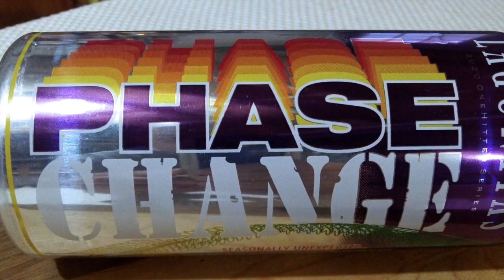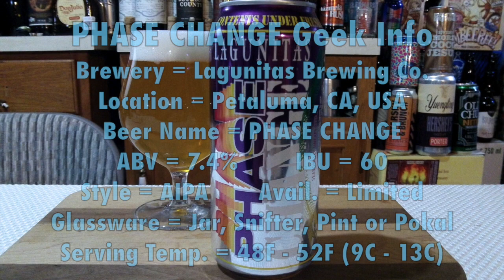Lagunitas Phase Change - CANNED DJs (7.4% ABV)BrewTube Beer Review #1290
Aloha BrewTube:

In this episode of DJs BrewTube I  review Lagunitas PHASE CHANGE.  This IPA is a limited release by Lagunitas and clocks in at, 7.4% ABV.  Lagunitas PHASE CHANGE is  described by the brewery as follows:

"Hops are good, fresh hops are better, wet hops are best. We say 'wet hops' because they have not been dried after harvest. We say 'better' because they possess the fullest expression of hop flavor; vine-fresh. Since harvest only occurs one time a year, achieving year-round wet-hop flavor has become the Holy Grail pursuit of hoppy brewing. Our quest led us to develop a new hop liquification process which Born Again Yesterday first proved damn-near divine. Today we're changing things further: bringing that Seasonally Unexpected wet-hop flavor to an unfiltered, juicy nectar that's somewhere between a solid and a liquid... a Phase Change of sorts."

This description sounds quote pleasant.  Long, but pleasant just the same.  Let see if Lagunitas PHASE CHANGE lives up to the description.  My written review follows:

Lagunitas PHASE CHANGE WRITTEN REVIEW:

A: Lagunitas PHASE CHANGE pours a HAZY amber - orange color with plenty of carbonation.   A bright white, dense, pillowy 2 finger head quickly forms and leaves sticky glass lacing as it recedes.  The retention is awesome and alcohol legs clings to the glass well hen the beer is swirled.

S: Stone fruit, piney hops dominate the initial waft. Citrus peel bitterness, oranges, grapefruit and grassy herbal notes and nice mild dankness.  All of this is tied together by a pleasantly sweet malt background aroma.   No alcohol aroma was detected.

T: Follows the nose to a ( T ). Stone fruit, piney hops dominate the initial waft. Citrus peel bitterness, oranges, grapefruit and grassy herbal notes and nice mild dankness.  All of this is tied together by a pleasantly sweet malt background aroma. No alcohol taste was detected in flavor of  the beer.

M: Medium full body, smooth carbonation and a tingly mouth feel. Crisp and clean and very easy to drink.

O: Lagunitas PHASE CHANGE is another stellar offering. It packs great flavor, has great balance and is highly drinkable.  I would drink this beer again and recommend it.

Serving Type: 12 oz Bottle

Lagunitas PHASE CHANGE REPORT CARD

DJ = ( A )

Beer Advocate = 4.12 / 5

UnTapped = 4.08 Caps

NOTE / Music Credits: World Map by Silent Partner, YouTube Stock Sound / Music Samples included in YouTube Creator Studio.

CHEERS!!!

DJ